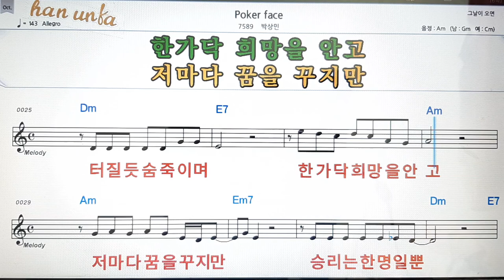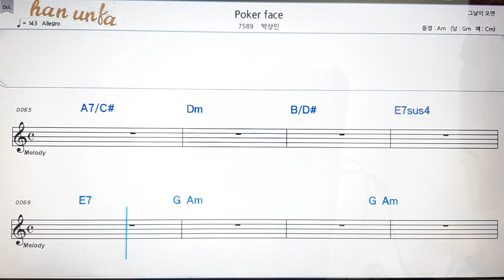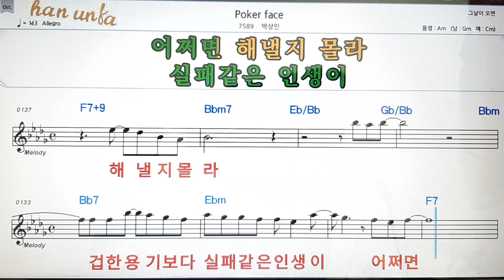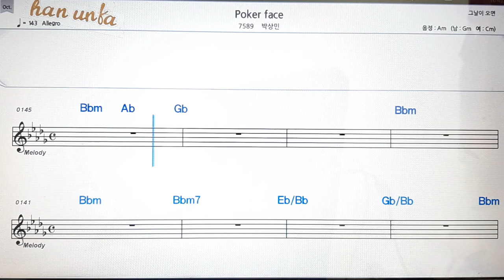Poker pace/박상민💋노래 반주*기타 코드 악보*가라오케💕Karaoke*Sheet Music*Chord*MR